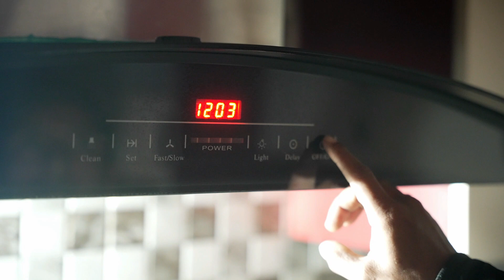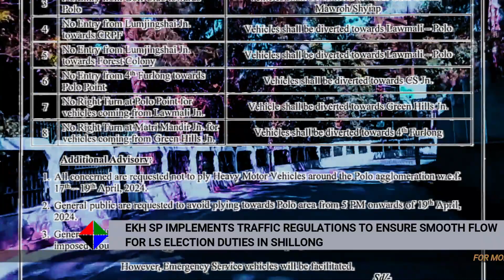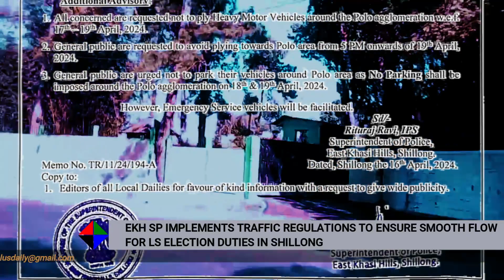EKH SP IMPLEMENTS TRAFFIC REGULATIONS TO ENSURE SMOOTH FLOW FOR LS ELECTION DUTIES IN SHILLONG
In preparation for the impending Lok Sabha Elections in 2024, the Superintendent of Police, East Khasi Hills, has instituted traffic directives to streamline the transit of vehicles assigned to election responsibilities. Effective from 5 pm on April 19th, these regulations specifically target the SRGT Parking Lot and JN Stadium Polo precincts in Shillong. The aim is to preempt any potential disruptions and uphold smooth vehicular movement throughout this pivotal electoral period.